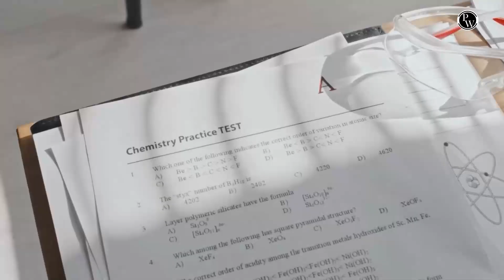How I Managed To Prepare NEET Throughout The 11th And 12th Std?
🎓 A Class 12 Completed Student Shares His Journey!
From school life to NEET preparation, this video covers everything Tamil Nadu State Board students need to know. Perfect for NEET 2025 & 2026 aspirants.

👉 In this video, you’ll learn:
1️⃣ Balancing Class 11 & 12 studies with NEET preparation
2️⃣ Effective one-day & long-term study plans
3️⃣ Parents’ mindset and exam pressure
4️⃣ Can State Board students crack NEET with Samacheer syllabus?
5️⃣ Real strategies + personal experience from a 12th pass student

🔥 If you’re preparing for Board exams + NEET, இந்த video உங்களுக்கு must-watch!
🔗PW  Tamil Nadu NEET Zoology Playlists:     • ZOOLOGY in Tamil| SAMARAN NEET
📌 Our Other Channels
🛑 PW Tamil Nadu 11&12 Boards :    / @pw_tamilnadu11_12boards
🛑 PW Tamil Nadu 8, 9 &10 :    / @pwtamil_foundation
📌Give a missed call on 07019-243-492